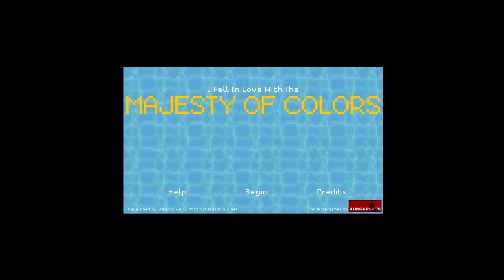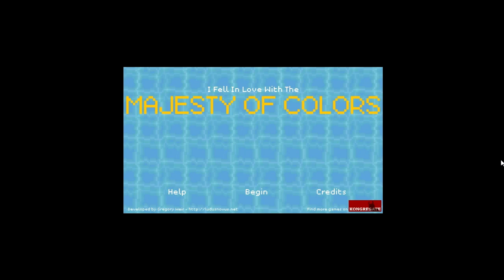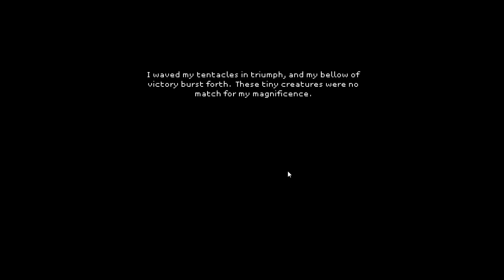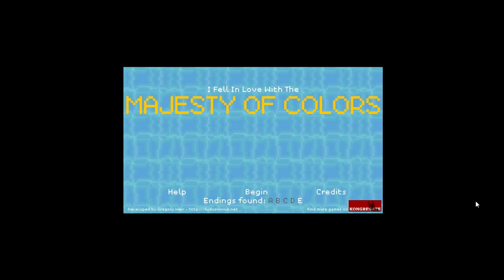Yay, It's Free! - The Majesty Of Colors [PC]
I Fell in Love With the Majesty of Colors

Play as a gigantic deep sea creature as it discovers the wonderments of the world above the sea.